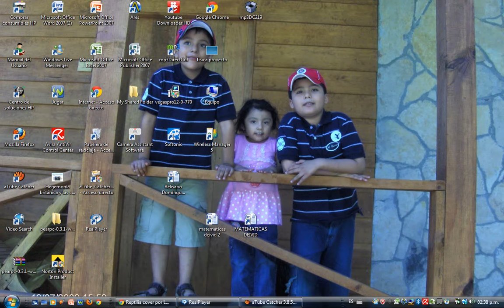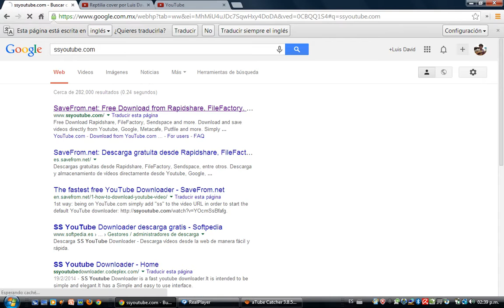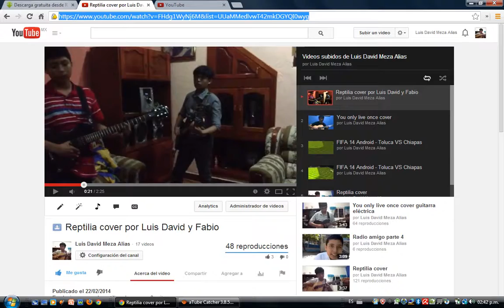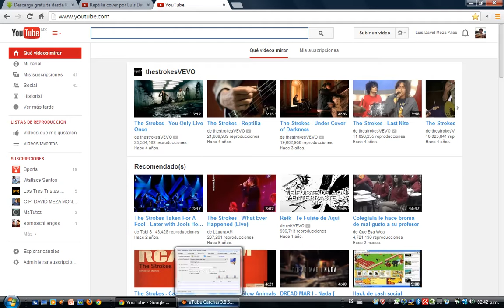Como descargar videos de youtube facil y sin programas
como descargar videos de youtube sin programas facil, rapido y con la calidad que quieras